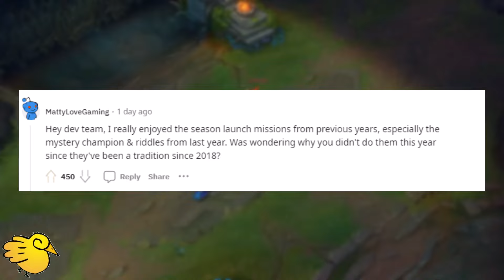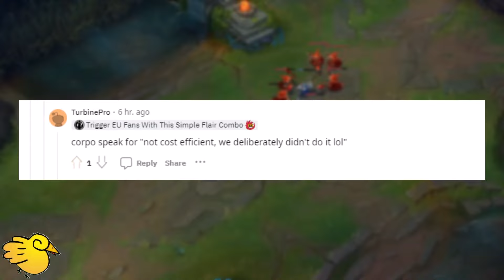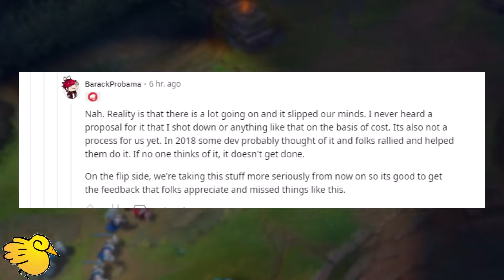RIOT HABLA SOBRE LAS RECOMPENSAS POR INICIO DE TEMPORADA